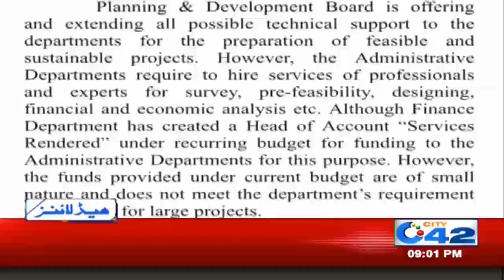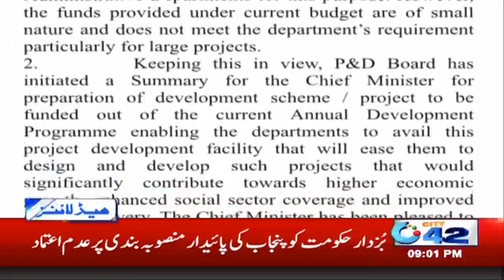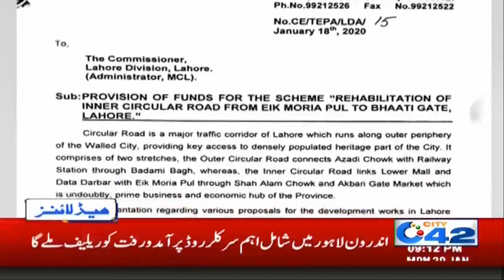9pm News Headlines | 20 Jan 2020 | City 42